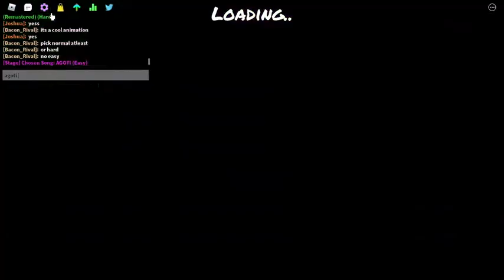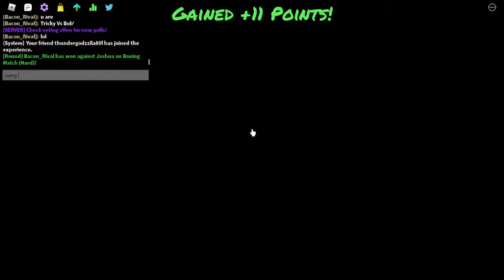I 1v1'D Joshua In Roblox Funky Friday! (5 Rounds)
I Am Going To 1v1 Joshua In Funky Friday!
Also In The End Thunder Aka The Other Joshua Who Makes Videos in Noodles Cats Showed Up!